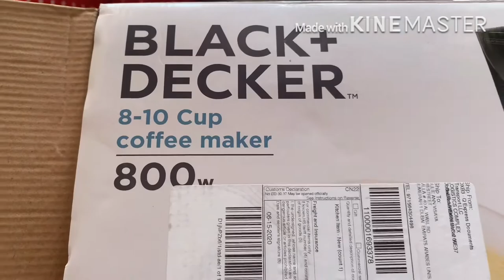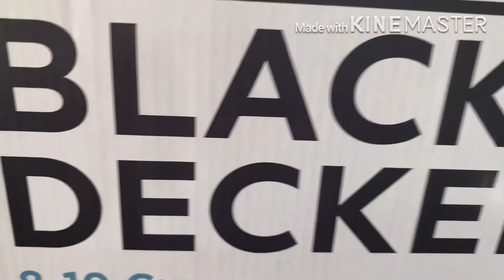Unboxing Ang Inorder Namin sa (Amazon)Black Decker Coffee Maker Video Vlog # 5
This is Our Video Vlog # 5 This Video are Unboxing Our Ordered Coffee Maker Online.Since Wifee is So Mahilig on Coffee matagal nadin pong Plan namin kumuha nito..Hope you enjoy Watching Our Video Please dont forget to Like and Subscribe...